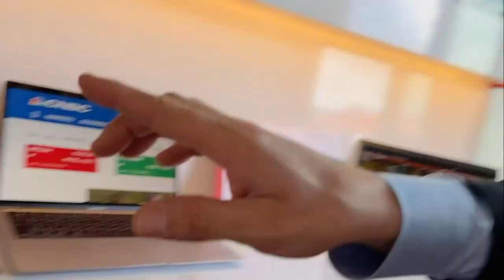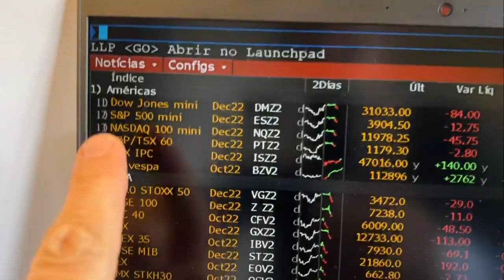Na véspera da Super Quarta, cautela prevalece | MINUTO TOURO DE OURO - 20/09/22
Confira o Minuto Touro de Ouro desta terça, 20 de setembro de 2022, o melhor resumo do mercado financeiro, o melhor morning call, com Pablo Spyer, o Tourinho. Assista ao Jornal da Manhã completo